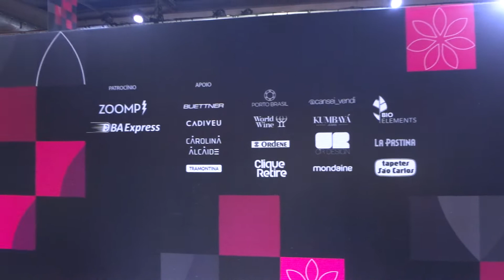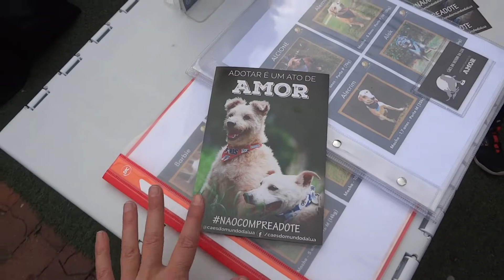Casa Privalia em Maio de 2022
Vamos dar um rolê virtual pela Casa Privália em Maio/2022
Agendamento
Localização: Casa Aragon (Praça Prof. Rômulo Ribeiro Pieroni, s/n – Butantã, São Paulo — SP)
Data: 03 a 08 de maio de 2022
das 10h às 22h – último horário de agendamento às 21h

Vídeo